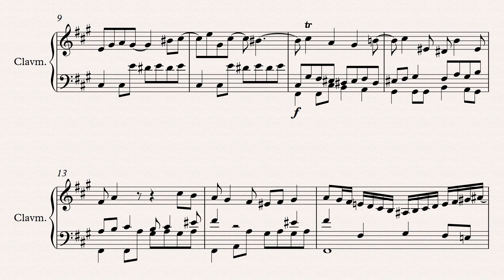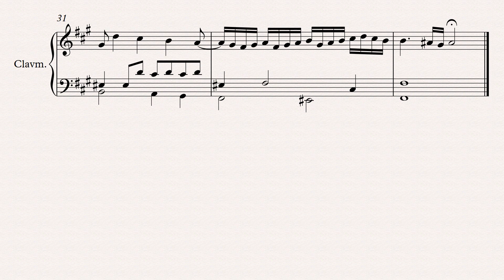Coffin Dance Meme but it's a fugue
Arrangement by Cris